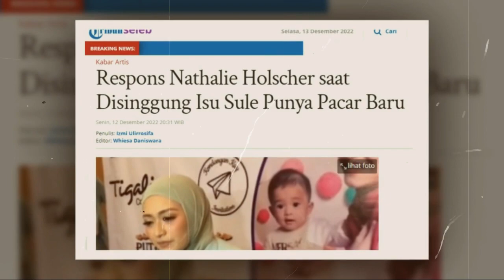CEMBURU? Jawaban Nathalie Holscher Saat Disinggung Isu Sule Punya Pacar Baru! Gosip Artis Hari ini